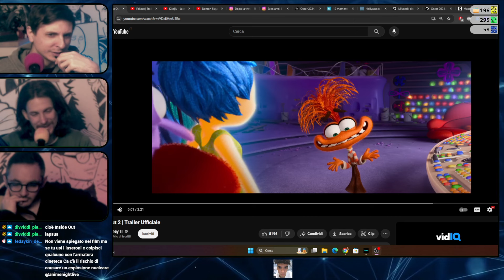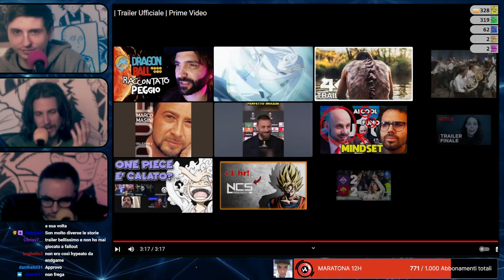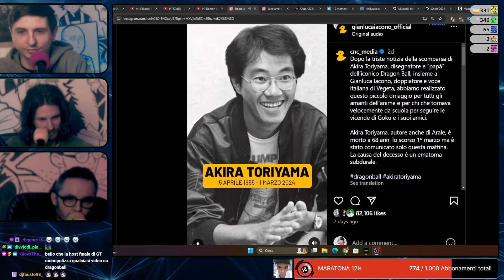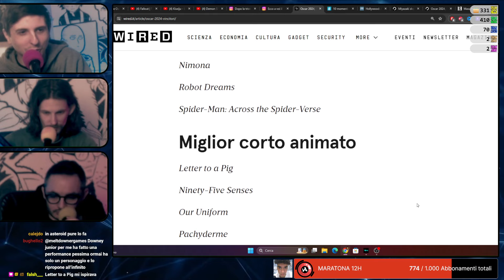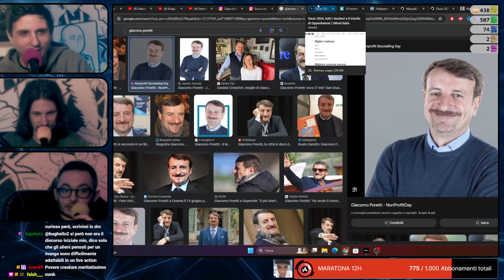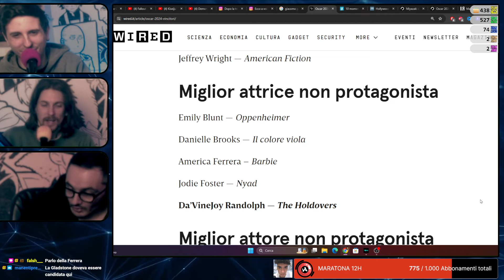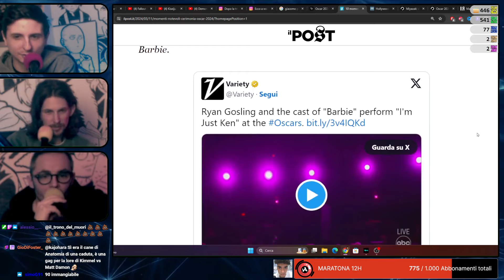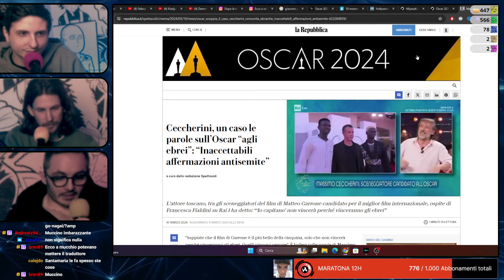LINK SCOPPIETTANTI e ovviamente PARLIAMO DEGLI OSCAR. (Non va la cam!!!!!) #968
00:00 Sigla
7:00 La cam non va + alcune cose su Dune 2
16:04 Il trailer di Inside Out 2 e la diatriba sui sequel invece di innovare
30:45 Linkini
40:35 I risultati degli Oscar 2024
1:15:34 Momenti salienti degli Oscar
1:25:36 Le gaffe italiane sugli Oscar